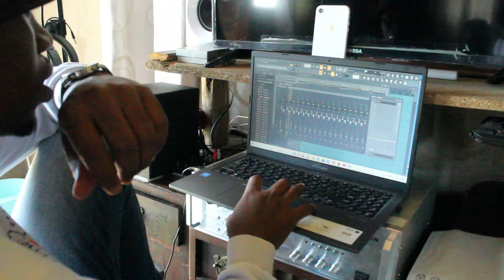Zulu man [Official Music Video] (Dir. by @Asiphezungu )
Artists

Weirdo2265
Epic Beats
Njongo Yezwe